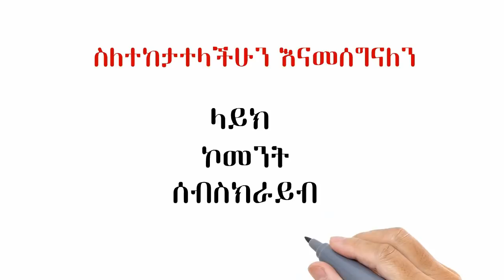መንግስት ስለአሰቃቂው ቪዲዪ ምላሽ ሰጠ | ህንድ በስህተት ወደ ፓኪስታን ሚሳዬል ተኮሰች | Ethiopia